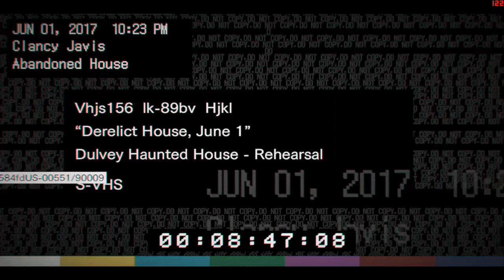Let's play Resident Evil 7 : Biohazard (Family Tension) #1 !!!